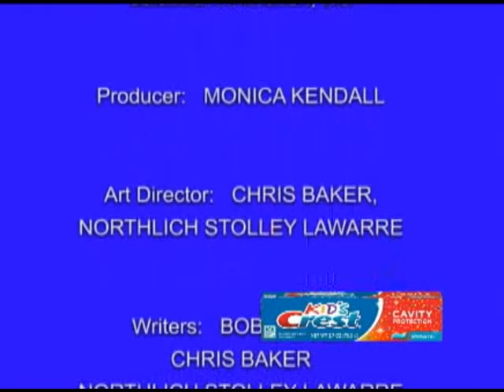Geena's Tooth Adventure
A fun cartoon for kids of all ages